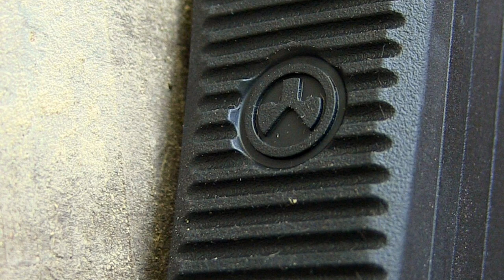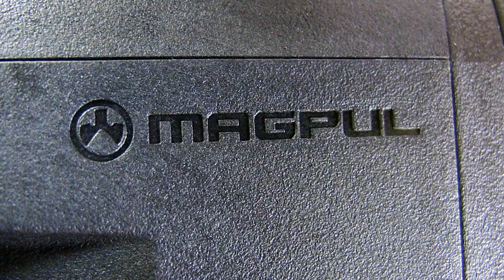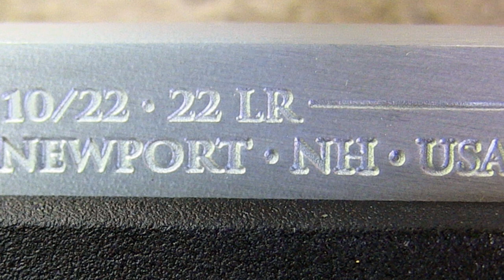Davidson's EXCLUSIVE Ruger 10/22 Takedown Magpul Hunter & Backpacker Rifles - Gunblast.com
Jeff Quinn ) tests the Ruger 10/22 Takedown Magpul Hunter & Backpacker 22 semi-auto rifles, available EXCLUSIVELY from Davidson's gallery of Guns.